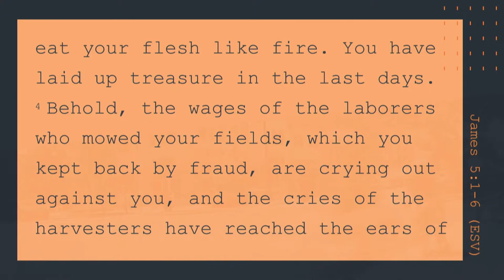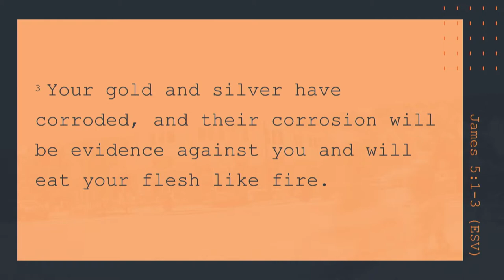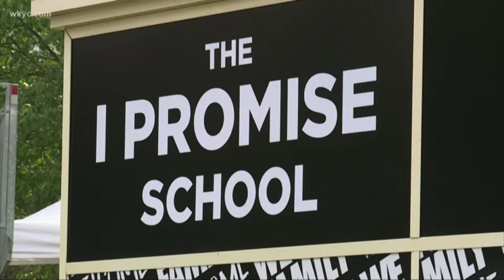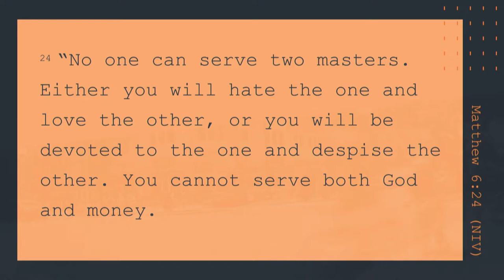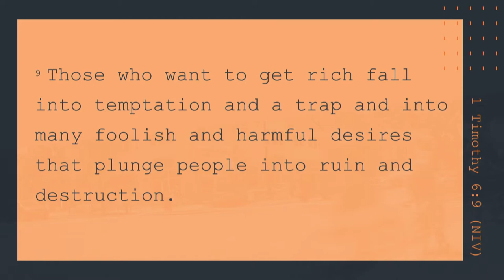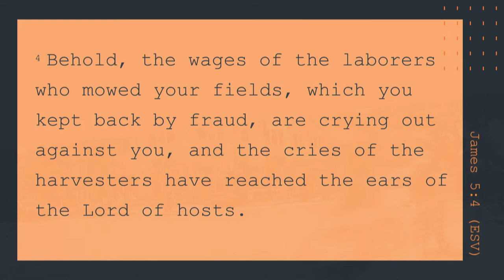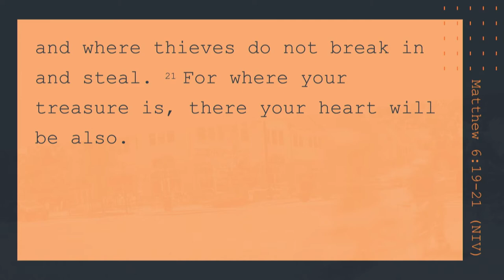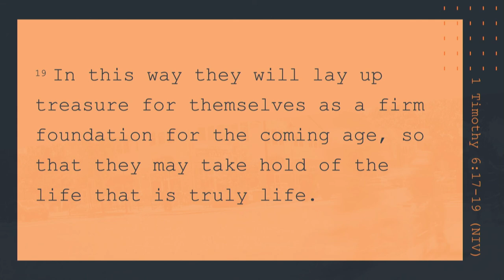Mill Creek | 08/05/18 – Street Level Faith: Faith & Riches